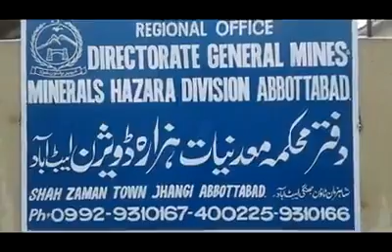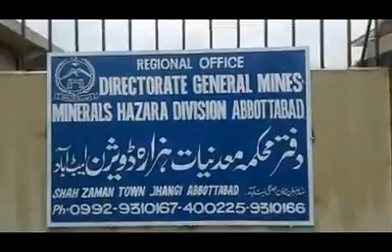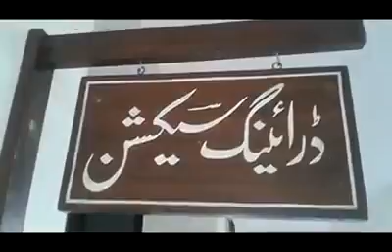Hazara Divison Abbottabad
Fasil Abbasi Plm N